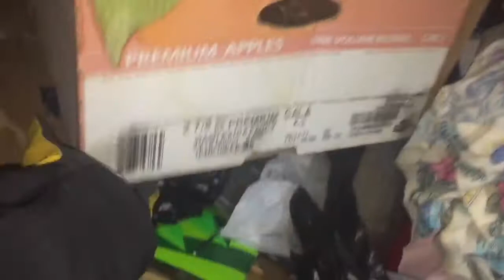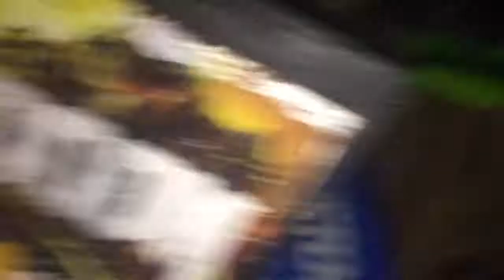Dumpster Dive night #7 more clothes